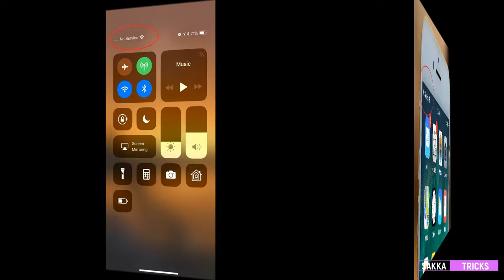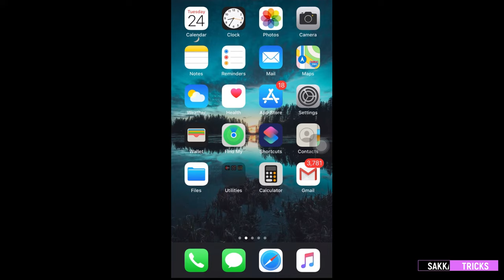Fix No service issue on iPhone | අයිෆෝන් එකේ සිග්නල් වැඩි කරගමු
This explains about an easy way to fix the no service issue on iPhone when using in low networks coverage areas. Few easy steps will boost your signal reception ability and you can receive important incoming calls. Results guaranteed. Even the voice calling stability is improved by this method. All the steps are explained in Sinhalese.
sakka iphone noservice fix boost signal coverage sinhala